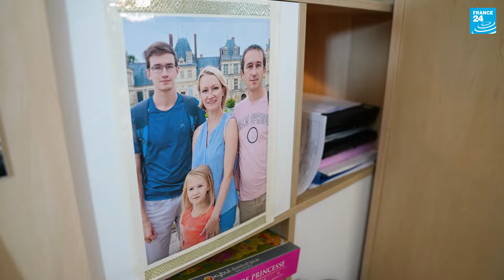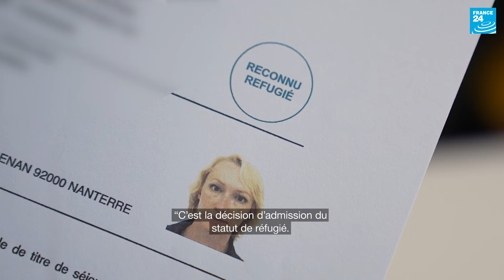2 ans de guerre en Ukraine : l'intégration des Ukrainiens et des Russes en France • FRANCE 24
Ce 24 février, cela fait deux ans que la guerre en Ukraine a fait fuir près de 8 millions d'Ukrainiens, selon l’ONU, sous la menace des bombes russes. Mais de l'autre côté de la frontière, la peur et l'envie de fuir sont également bien présentes. En 2022, ils étaient 2 616 russes à demander l’asile en France, soit presque deux fois plus qu'en 2021. Découvrez dans ce reportage deux familles, ukrainienne et russe, qui s’intègrent, main dans la main, en France malgré leur différence de statut.